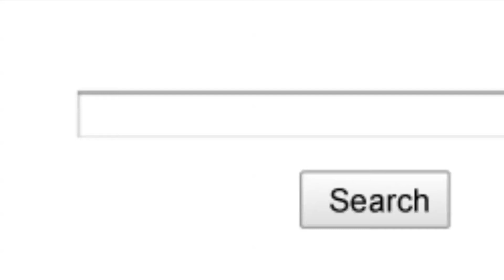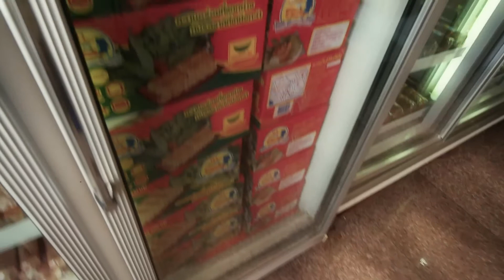Googo Udonthani ตอน 16/18